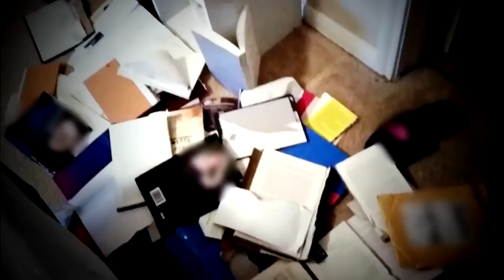“My Granddaughter is a Danger to Our Family. Is Her Mom to Blame?”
THURSDAY, APRIL 5: Sherrye emailed Dr. Phil desperate about the feud between her daughter, Hallie, and her 14-year-old granddaughter, Tatum. Sherrye claims Tatum is putting herself in dangerous situations by meeting men online, and Hallie just doesn’t know how to.